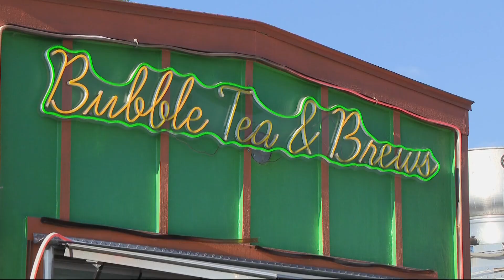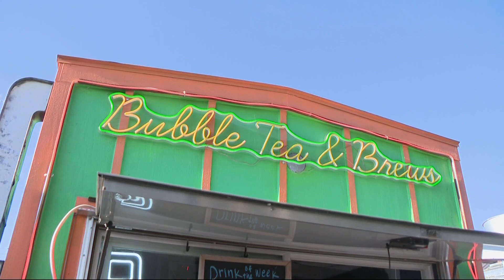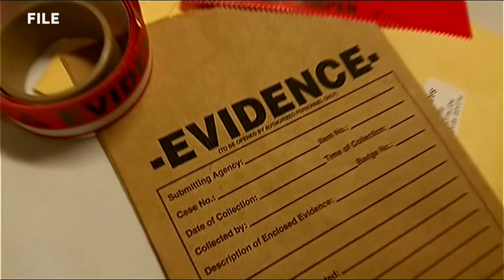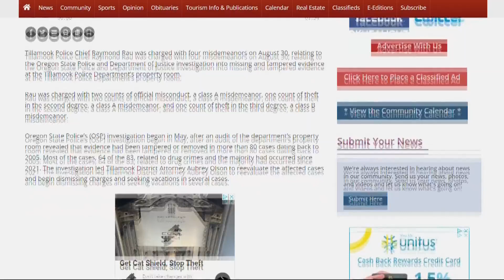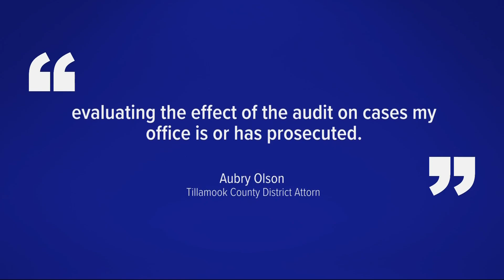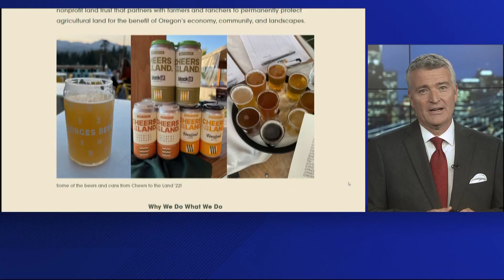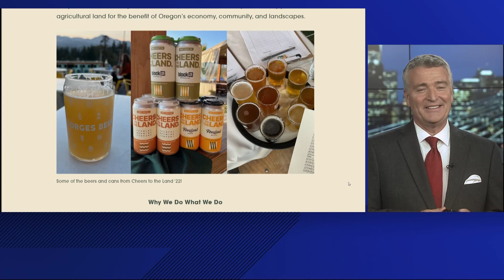KGW Top Stories: 11 p.m., Friday, Sept. 1, 2023